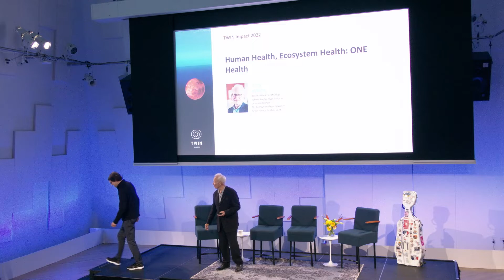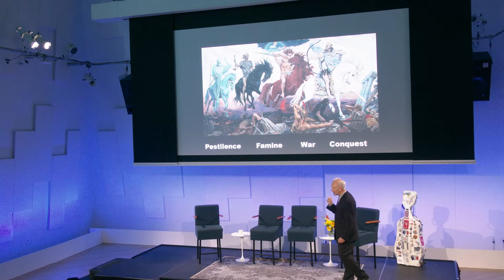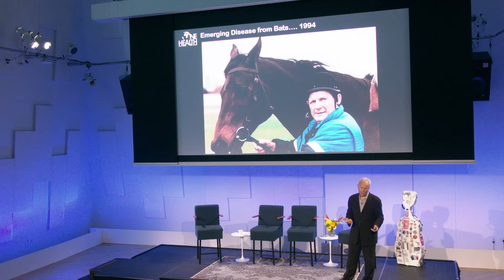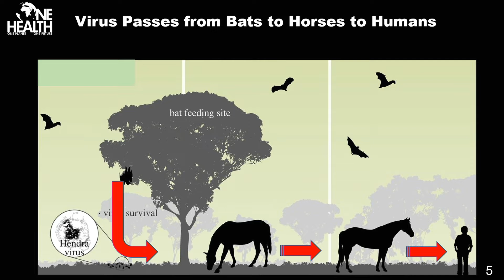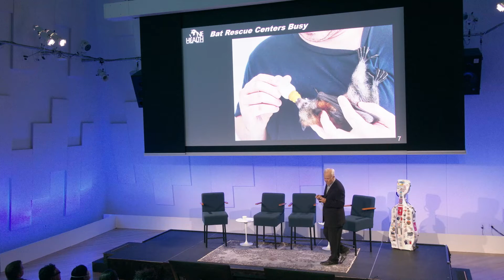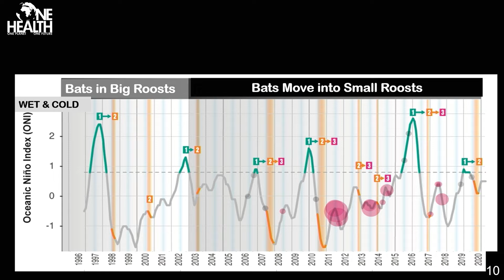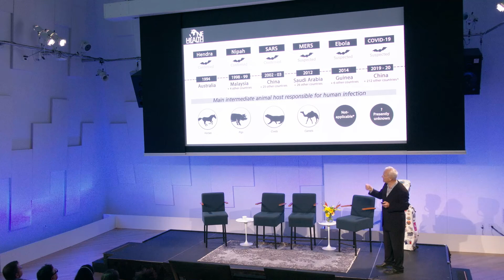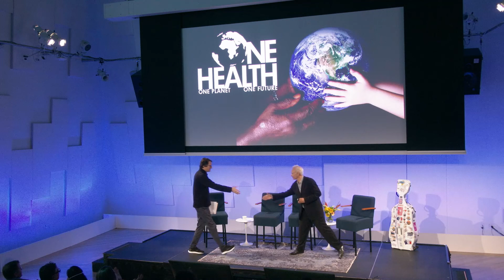Human Health, Ecosystem Health: ONE Health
Peter Hudson is one of the world’s leading researchers in zoonotic infectious diseases, particularly the transmission of pathogens from bats to humans. Via his 30 years in the field, he’s seen firsthand the profound impact of ecosystem health on human health— and the sorely lacking nature of current health paradigms. ONE Health is a global movement of researchers, medical professionals and patients— all of us—dedicated to changing that.

Peter Hudson
Willaman Professor of Biology
Former Director, Huck Institutes of the Life Sciences
The Pennsylvania State University
Co-Founder & Science Advisor, Random Good

The World Innovation Network (TWIN) is an invitation-only connective where leaders from over 30 countries build trusted relationships, create new partnerships and invent the future. We bring together decision-makers who manifest impact in business, government, arts and philanthropy. Our in-person and virtual programs provide access to 'you heard it here first' and 'met at TWIN' connections to enable our members to advance in business and life.

Past keynotes include Nobel Peace Prize winner, Juan Manuel Santos, President of the Republic of Colombia; Admiral James Stavridis, former Supreme Commander of NATO and currently with Carlyle Group; Mark Cutifani, CEO of AngloAmerican (a TWIN emeritus advisory board member); John Hickenlooper, former Governor of Colorado; Nely Galan, former President of Telemundo USA and media entrepreneur; David Krakauer, CEO of the Santa Fe Institute; Beth Comstock, former Vice-Chair of GE; Norm Augustine, former CEO of Lockheed Martin.